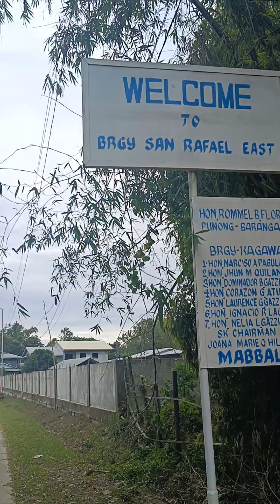MASAYA SA PROBINSYA MALAYA KA KUHA NG MGA GULAY LIBRE PA